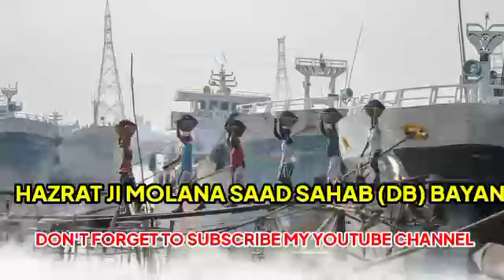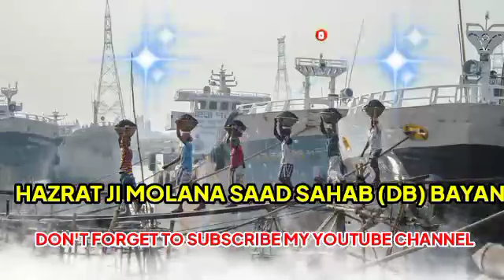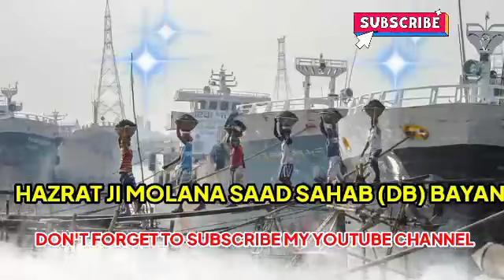इन लोगो पर अल्लाह की मदद नहीं आएगी Hazrat ji Maulana Saad Sahab DB bayan#shorts